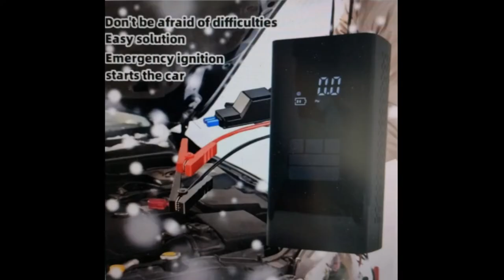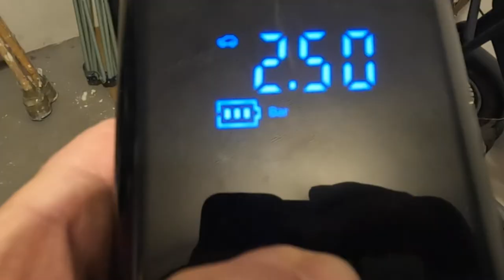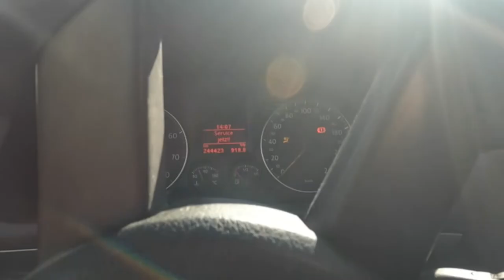Car/Motorcycle Emergency Start Pumping Machine,Tire aeration,emergency lightning,Mobile power suply